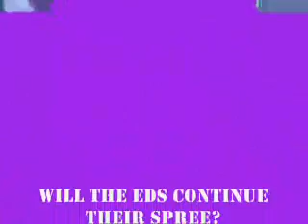Ed Edd n Eddy Poop: The Movie 2 part 3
[IMPORTANT! THESE 2 Parts of my Edd Edd n Eddy Poop the Movie 2 have been restored!!! All I have to do is fill the counter-claim and then it is back! Go ahead and watch them!]

This is the part when the belly button eater squad(aka. Kankers) had kidnapped the eds and the urban rangers once again. The eds are stuck and only Edd will solve the mystery.